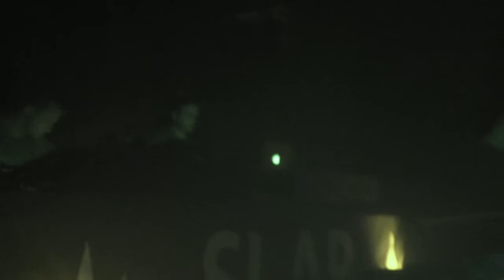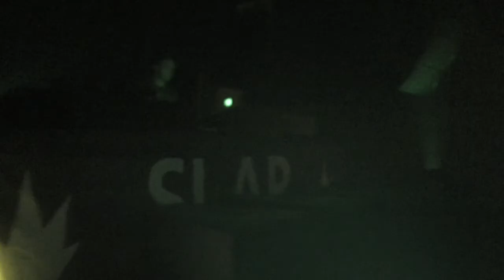regis live in wroclaw [part 1]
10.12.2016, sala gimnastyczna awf